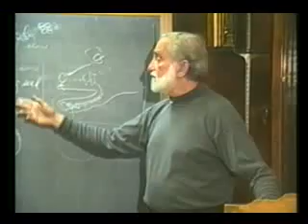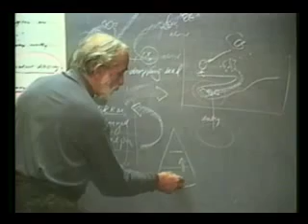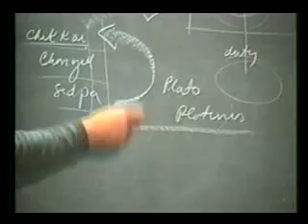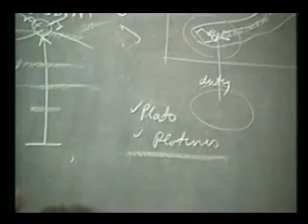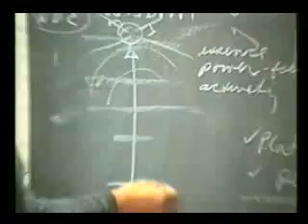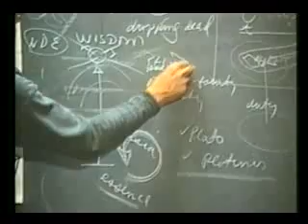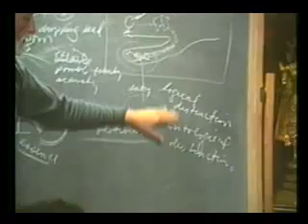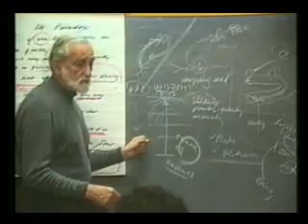58 (8 of 9)